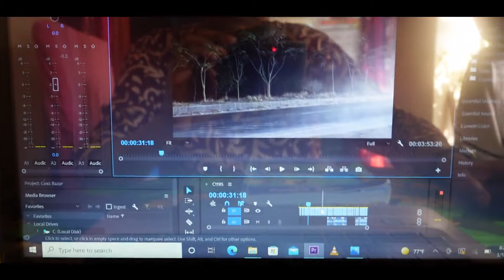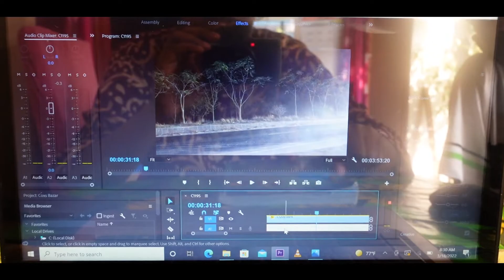A Real Day At My Home